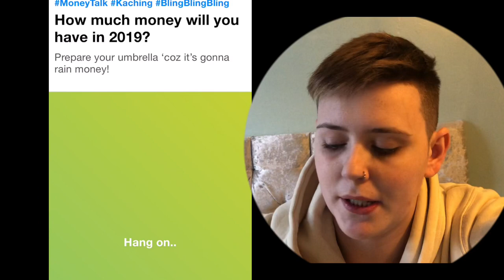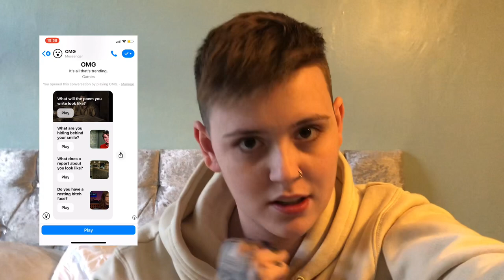Vlog over the weekend❤️